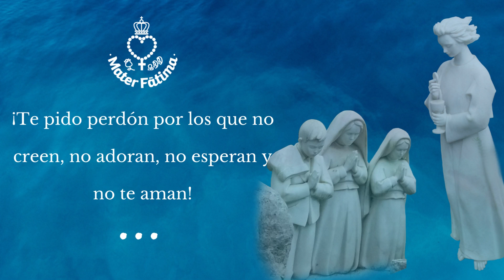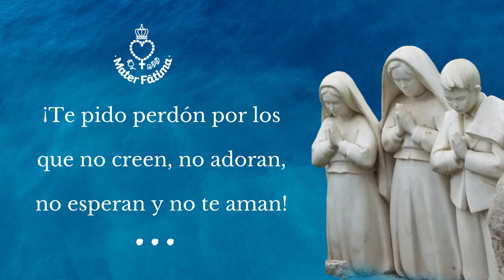Charlas sobre "El Ángel de la Paz" con el P. Gregorius Bayer de la Orden de la Santa Cruz.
Este Lunes 11 de Septiembre               10 : 00 a.m.  hora México,  empezamos  las Charlas sobre   "El Ángel de la Paz" con el P. Gregorius Bayer de la Orden de la Santa Cruz. Te esperamos.